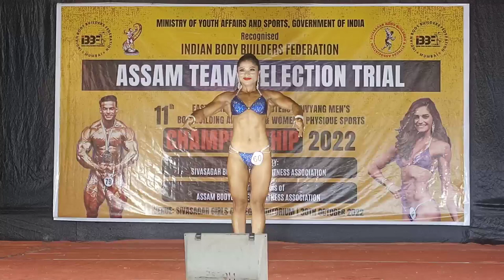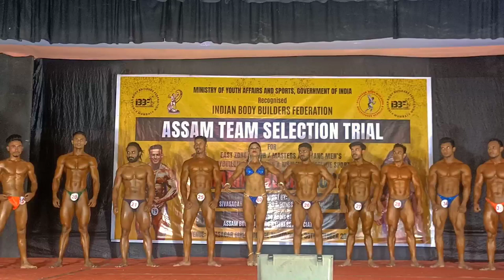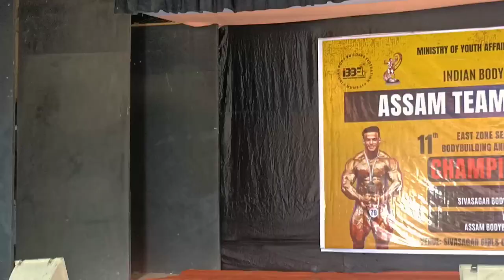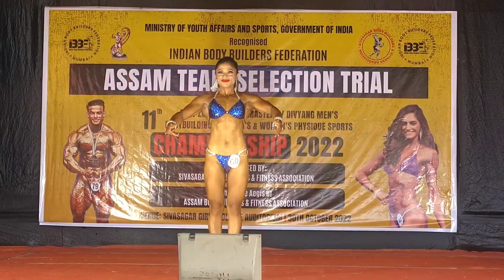1st Time in Assam Bodybuilding Selection || National Player Selection in Sivsagor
Assam Bodybuilding Selection// National players Selection//Sivsagar// Bodybuilding Assam

bodybuildingassam bodybuilding selection
national selection
sivsagar
national bodybuilding selection